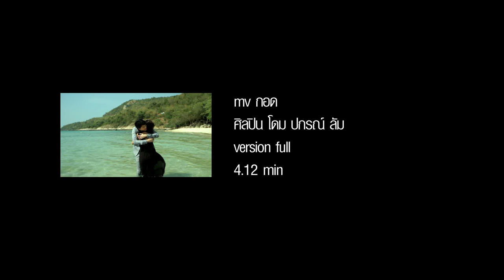โดม ปกรณ์ ลัม - กอด OFFICIAL MV (FULL HD)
Download เพลง กอด ได้ที่ *1238122 หรือเสียงรอสายตรงจากทุกระบบ